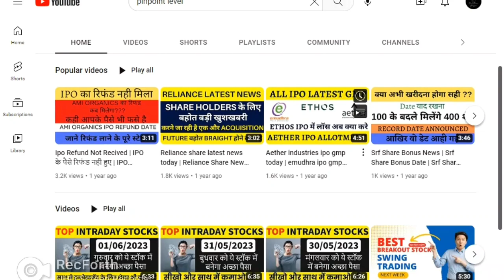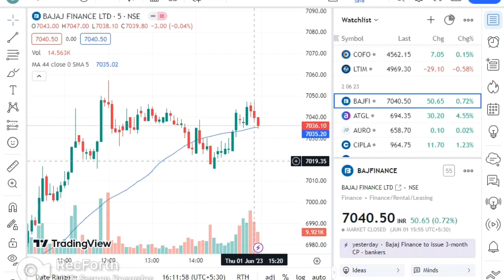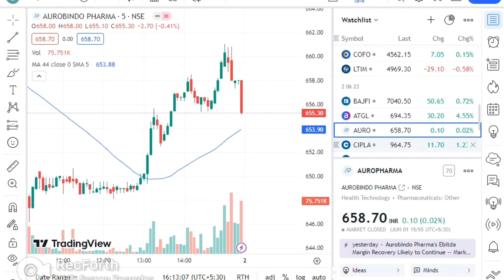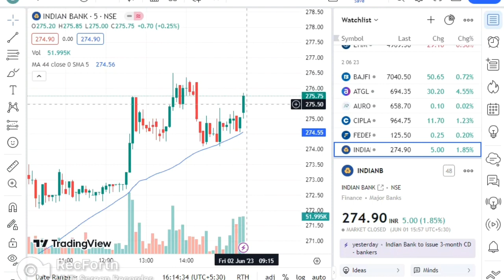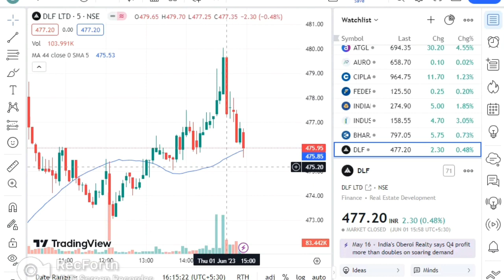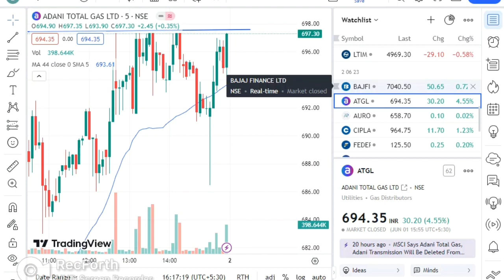Best Intraday Stocks For Tomorrow ( 2 JUNE 2023 ) | Best Stocks to Trade Tomorrow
In this video, we're going to be sharing with you the best intraday stocks for tomorrow. We'll be covering a range of different sectors, so there's sure to be something for everyone!

If you're looking to make some quick and easy money by trading stocks today, then this video is for you! By following our tips, you'll be able to make some great profits in the short term! Thanks for joining us, and good luck Trading!